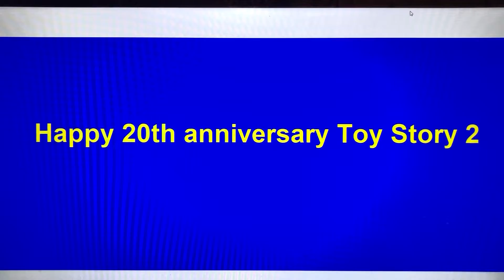Happy 20th anniversary Toy Story 2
20 years ago today Pixar released their 2nd film of Toy Story Toy Story 2
Credit to NewYorkAdventurer1994